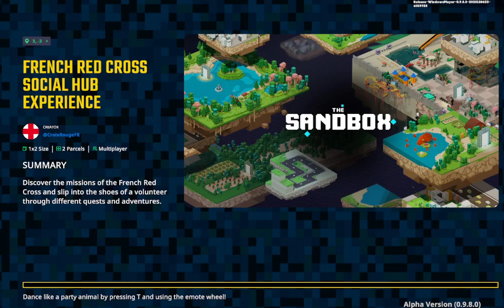The Sandbox FRENCH RED CROSS SOCIAL HUB EXPERIENCE 2023 12 16 20 48 04